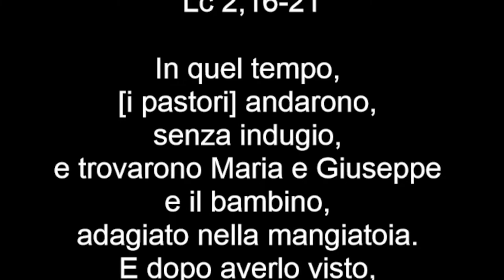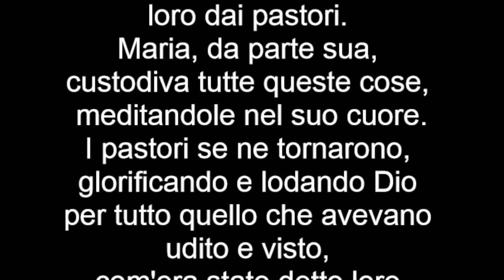Vangelo del 1 gennaio 2023, Il Vangelo della Domenica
Antifona
Salve, Madre santa: hai dato alla luce il Re
che governa il cielo e la terra nei secoli dei secoli.

Oppure:

Oggi la luce splenderà su di noi: è nato per noi il Signore.
Il suo nome sarà: Consigliere mirabile, Dio potente,
Padre per sempre, Principe della pace.
Il suo regno non avrà fine. (Cf. Is 9,1.5; Lc 1,33).

Colletta
O Dio, che nella verginità feconda di Maria
hai donato agli uomini i beni della salvezza eterna,
fa’ che sperimentiamo la sua intercessione,
poiché per mezzo di lei abbiamo ricevuto l’autore della vita,
Gesù Cristo, tuo Figlio.
Egli è Dio, e vive e regna con te.

Prima Lettura
Porranno il mio nome sugli Israeliti e io li benedirò.
Dal libro dei Numeri
Nm 6, 22-27

Il Signore parlò a Mosè e disse: «Parla ad Aronne e ai suoi figli dicendo: "Così benedirete gli Israeliti: direte loro:

Ti benedica il Signore
e ti custodisca.
Il Signore faccia risplendere per te il suo volto
e ti faccia grazia.
Il Signore rivolga a te il suo volto
e ti conceda pace".
Così porranno il mio nome sugli Israeliti e io li benedirò».

Salmo Responsoriale
R. Dio abbia pietà di noi e ci benedica.
su di noi faccia splendere il suo volto;
perché si conosca sulla terra la tua via,
la tua salvezza fra tutte le genti. R.

Gioiscano le nazioni e si rallegrino,
perché tu giudichi i popoli con rettitudine,
governi le nazioni sulla terra. R.

Ti lodino i popoli, o Dio,
ti lodino i popoli tutti.
Ci benedica Dio e lo temano
tutti i confini della terra. R.

Seconda Lettura
Dio mandò il suo Figlio, nato da donna.
Dalla lettera di san Paolo apostolo ai Gàlati
Gal 4,4-7

Fratelli, quando venne la pienezza del tempo, Dio mandò il suo Figlio, nato da donna, nato sotto la Legge, per riscattare quelli che erano sotto la Legge, perché ricevessimo l'adozione a figli.
E che voi siete figli lo prova il fatto che Dio mandò nei nostri cuori lo Spirito del suo Figlio, il quale grida: «Abbà! Padre!».
Quindi non sei più schiavo, ma figlio e, se figlio, sei anche erede per grazia di Dio.

Alleluia, alleluia.

Molte volte e in diversi modi nei tempi antichi
Dio ha parlato ai padri per mezzo dei profeti;
ultimamente, in questi giorni,
ha parlato a noi per mezzo del Figlio. (Eb 1,1-2)

Alleluia.

Vangelo
I pastori trovarono Maria e Giuseppe e il bambino. Dopo otto giorni gli fu messo nome Gesù.
Lc 2,16-21

In quel tempo, [i pastori] andarono, senza indugio, e trovarono Maria e Giuseppe e il bambino, adagiato nella mangiatoia. E dopo averlo visto, riferirono ciò che del bambino era stato detto loro.
Tutti quelli che udivano si stupirono delle cose dette loro dai pastori. Maria, da parte sua, custodiva tutte queste cose, meditandole nel suo cuore.
I pastori se ne tornarono, glorificando e lodando Dio per tutto quello che avevano udito e visto, com'era stato detto loro.
Quando furono compiuti gli otto giorni prescritti per la circoncisione, gli fu messo nome Gesù, come era stato chiamato dall'angelo prima che fosse concepito nel grembo.

Sulle offerte
O Dio, che nella tua provvidenza
dai inizio e compimento a tutto il bene che è nel mondo,
concedi a noi, nella solennità della divina maternità di Maria,
di gustare le primizie del tuo amore misericordioso
per goderne felicemente i frutti.

Gesù Cristo è lo stesso
ieri e oggi e sempre. (Eb 13,8)

Oppure:

Maria custodiva tutte queste cose, meditandole nel suo cuore. (Lc 2,19)

I sacramenti ricevuti con gioia, o Signore,
conducano alla vita eterna noi che ci gloriamo di riconoscere
la beata sempre Vergine Maria
Madre del tuo Figlio e Madre della Chiesa.